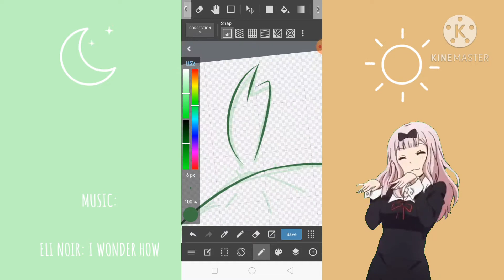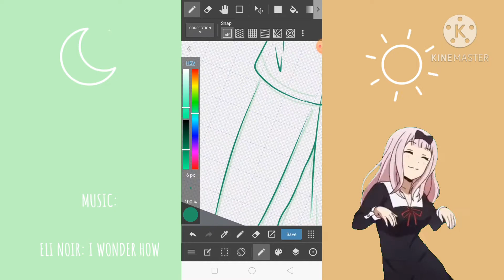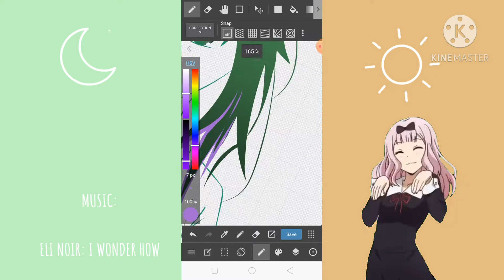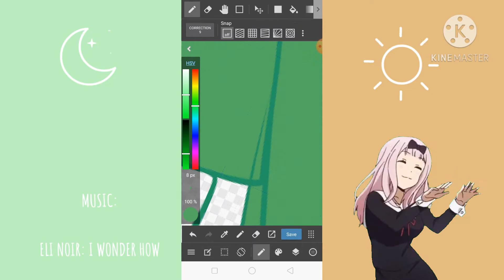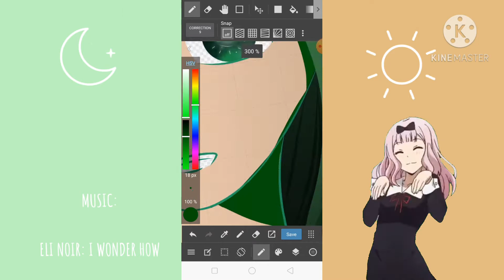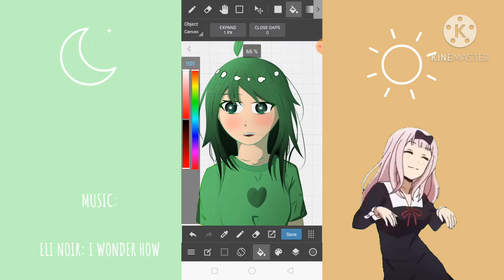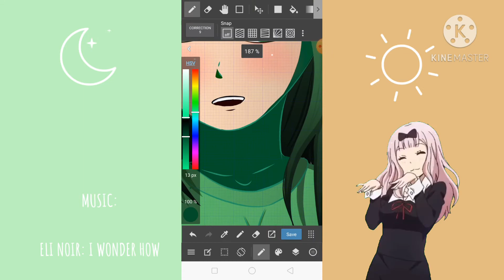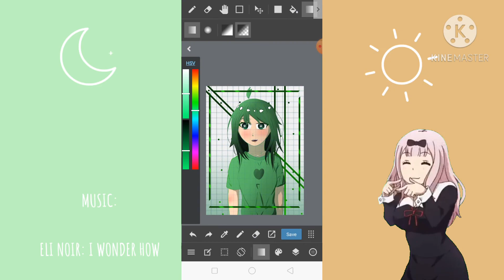YOGIART FANART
rip sa 100 pesos load ko para lang magawa to:')